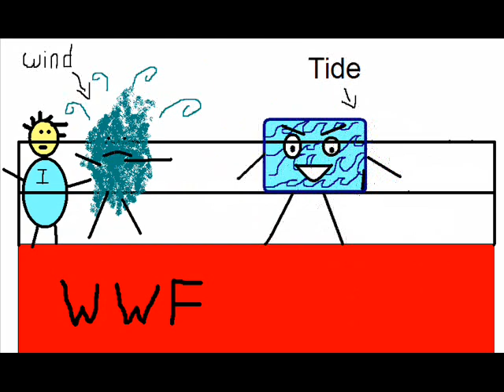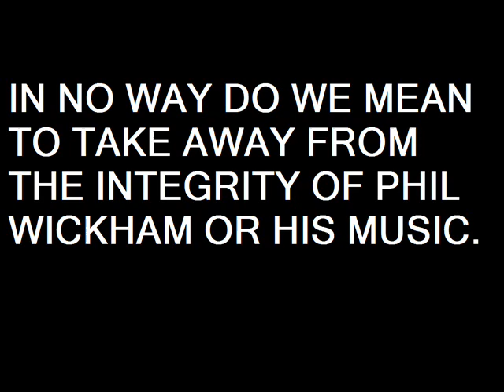Sailing on a Ship by Phil Wickham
Music Video (Explicit Version)